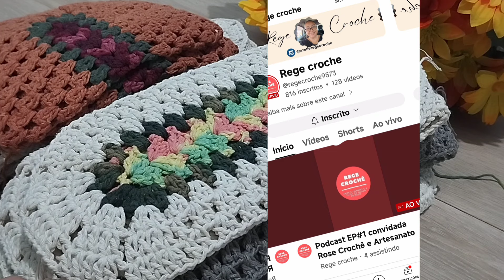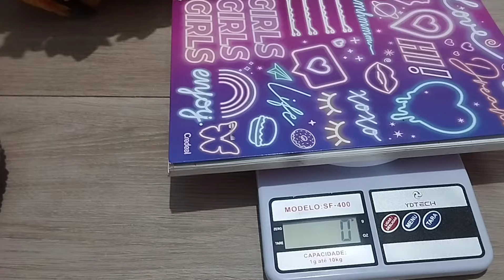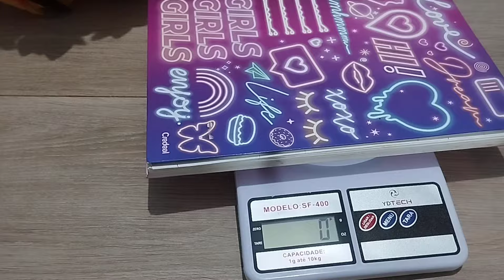Mostrando minhas bases para passadeira#vlogs jogodecozinhacroche membra indicada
Princesas e amigos crocheteiros, venho hoje trazer pra vocês. Um vídeo repleto de maravilhoso bases para jogo de cozinha para jogo de passadeira para o kit revenda. Venha se apaixonar 😍

meu contato pra encomendar
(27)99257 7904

BARBANTE PONTA FIRME .Compre Barbantes Direto de Fabrica .compra via Watsap. ☎️(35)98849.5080

Até aqui nos ajudou o senhor 🙏10jogosdecozinhaecomico